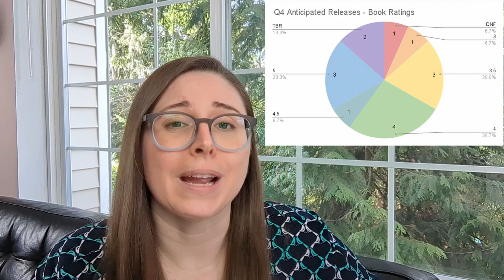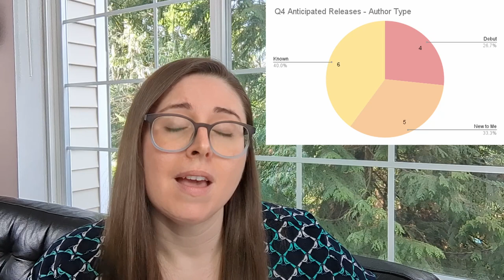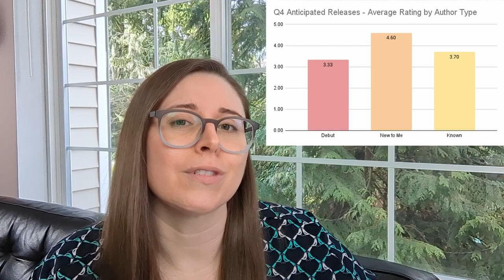Revisiting Anticipated Releases | 2022 Q4 (Oct, Nov, Dec) [CC]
Here I revisit 15 books that were on my anticipated releases list from Q4 (Oct, Nov, Dec) of 2022 to see what I loved, what I DNF'd, what I've lost interest in, and what I still need to pick up.

BOOKS MENTIONED

Where We Come From by John Coy, Shannon Gibney, Sun Yung Shin, Diane Wilson, Dion MBD (Illustrator)

The Best of World SF Vol.2, ed. Lavie Tidhar

I Want to Die but I Want to Eat Tteokbokki by Baek Sehee, Anton Hur (Translator)

The World Keeps Ending, and the World Goes On by Franny Choi

To the North / Al norte by León Salvatierra, Javier O. Huerta (Translator)

Africa Risen, eds. Sheree Renée Thomas, Oghenechovwe Donald Ekpeki, Zelda Knight

A Pros and Cons List for Strong Feelings by Will Betke-Brunswick

How to Turn Into a Bird by María José Ferrada, Elizabeth Bryer (Translator)